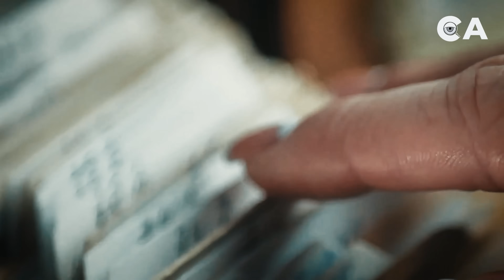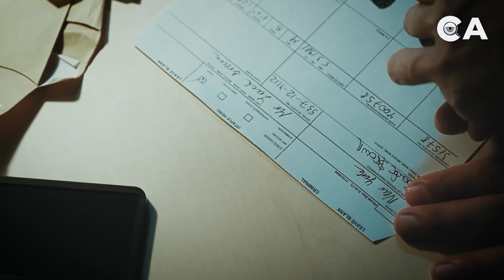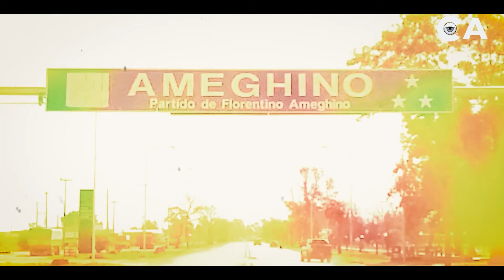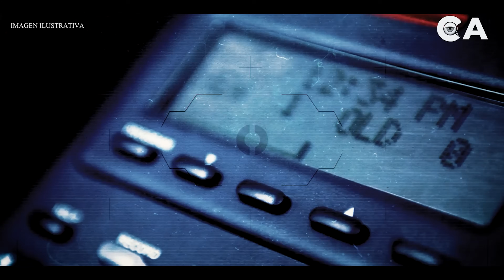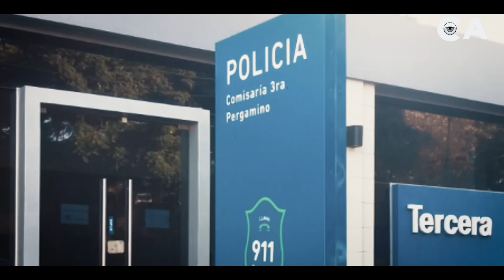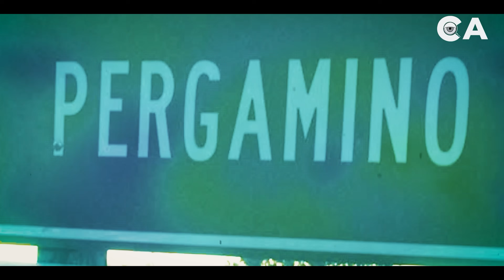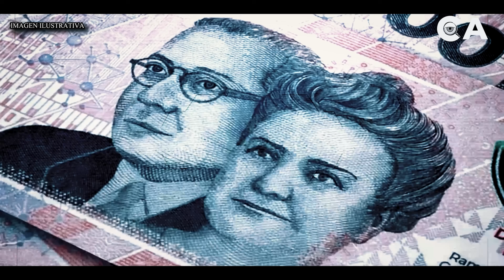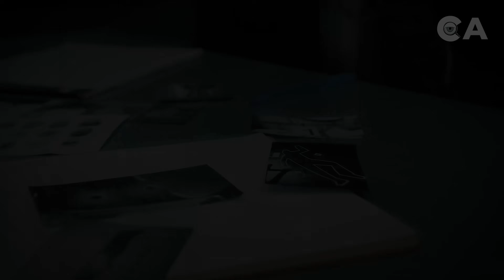El TERRlBLE caso de la FAMILIA Pomar - Documental en español